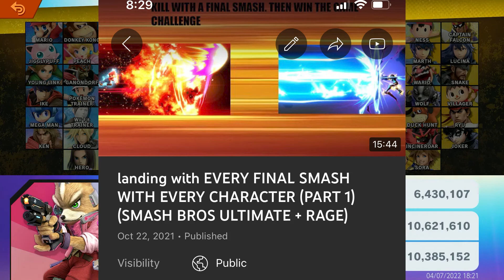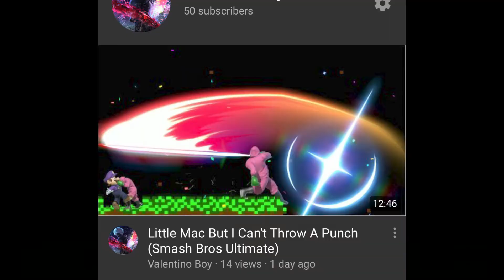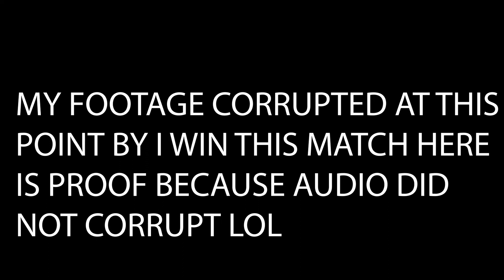playing my worst character in super smash bros ultimate (may contain CRINGE GAMEPLAY)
yep third time I am uploading this lol, god this video had so many problems lol but I BELIEVE I FINALLY FIXED THEM. sorry if this video became an annoyance for yall and me uploading them again, I want to keep this video up mainly because I enjoyed making the video and had a lot of fun doing it. Hope you guys understand.
aNyways hope you guys enjoy the video :)))